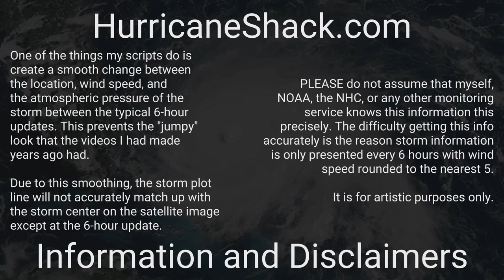2021 Atlantic - July 2021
Overview of all activity in the Atlantic basin over the month of July 2021.

There was 1 tropical system throughout July:
1) Hurricane Elsa (0:17)

A large gap in satellite data near the end of the month was because of an extended power outage at my house.